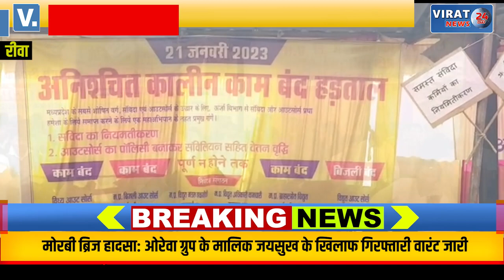🔻रीवा- MP विद्युत अधिकारी कर्मचारी कल्याण संघ का प्रदर्शन; अपनी मांगों को लेकर सौंपा ज्ञापन !